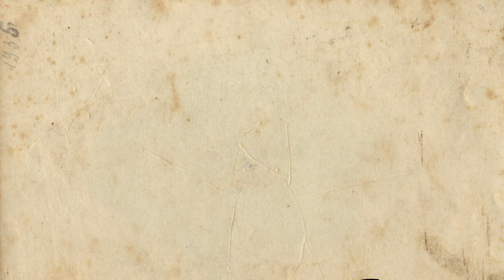Lies | Animation Meme | Late Birthday Gift for • Monster Storm •'s Brother | Loop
Happy birthday Storm's brother! Sorry this is a day late and a bit lazy.

Character belongs to Storm's brother. Animation and art belongs to me.
song doesnt belong to me.